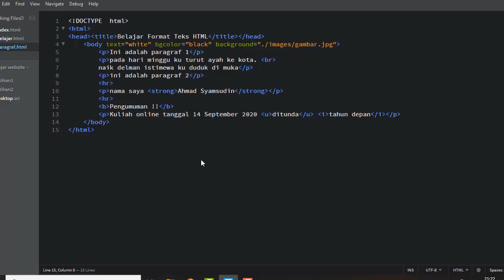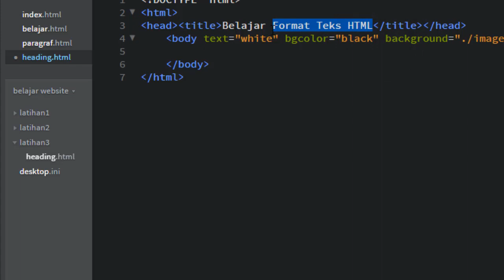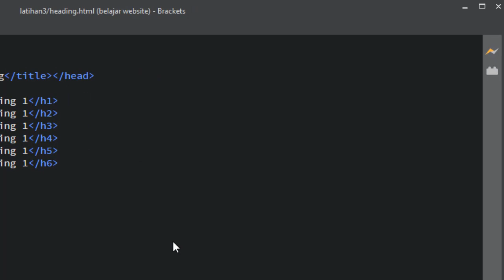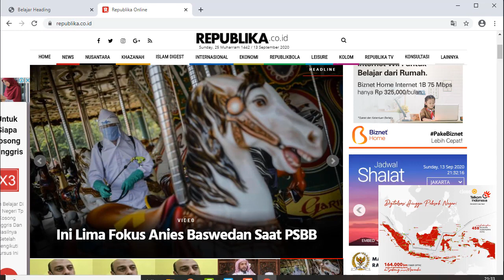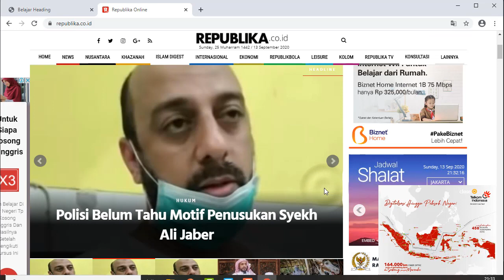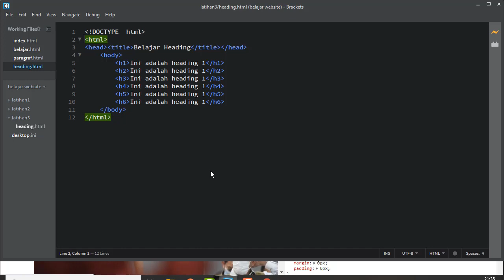5 . HTML Dasar - Heading HTML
konten ini berisi tutorial dalam membuat heading, fungsi heading dan atributnya